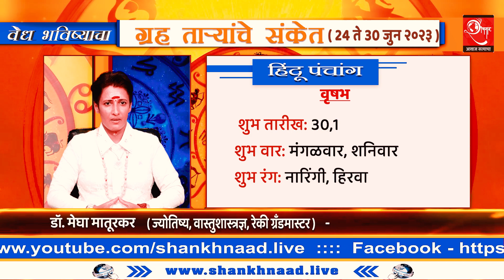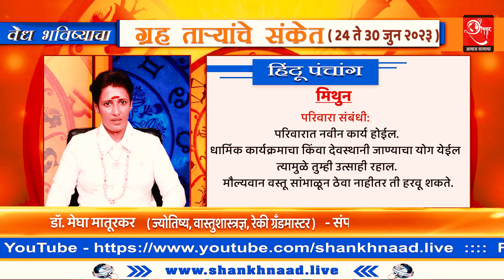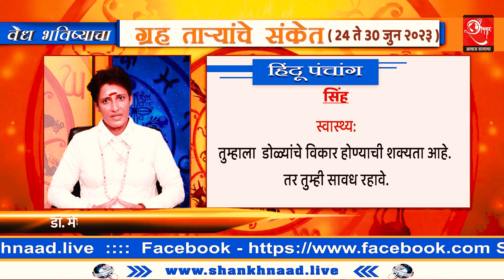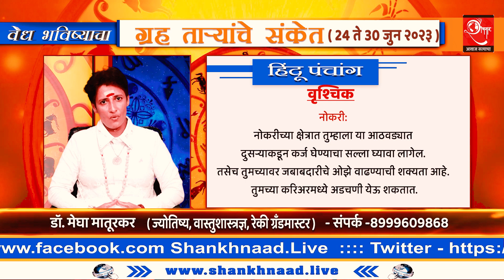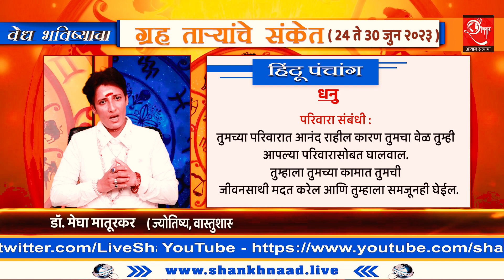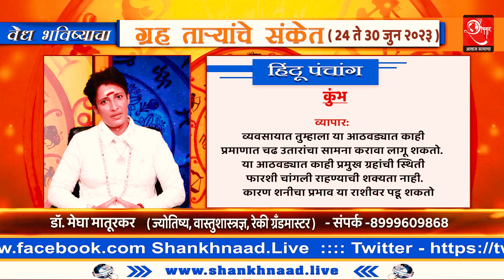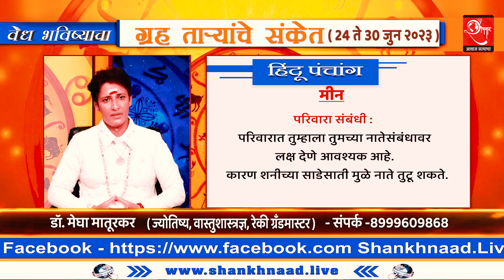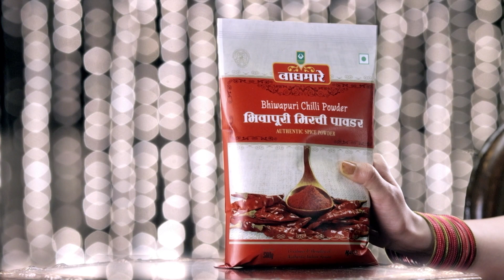वेध भविष्याचा : डॉ. मेघा मातुरकर (२४ जून ते ३० जून वेधभविष्याचा)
२४ जून ते ३० जून राशी भविष्य (वेध भविष्याचा) डॉ. मेघा मातुरकर

Weekly Horoscope in Marathi. आठवड्याचे भविष्य साप्ताहिक राशी भविष्य मराठी Get Free Weekly Rashi Bhavishya.

दैनिक राशिफल (Todays rashi bhavishya Marathi) हे ग्रह-नक्षत्राच्या हालचालीवर आधारित एक भविष्यवाणी आहे, ज्यामध्ये सर्व राशींचे (मेष, वृषभ, मिथुन, कर्क, सिंह, कन्या, तूळ, वृश्चिक, धनु, मकर, कुंभ आणि मीन) तपशीलवार वर्णन केले आहे. ही कुंडली काढताना ग्रह-नक्षत्रांसह पंचांगाच्या समीकरणाचे विश्लेषण केले जाते. दैनंदिन राशीभविष्य तुम्हाला नोकरी, व्यवसाय, व्यवहार, कुटुंब आणि मित्रांसोबतचे संबंध, आरोग्य आणि दिवसभरातील शुभ-अशुभ घटनांचे भाकीत देते.

साप्ताहिक राशिफल का महत्व

Todays Horoscope : आजचे राशी भविष्य 23 जून 2023, या राशीच्या लोकांना नोकरीत खूप मेहनत घ्यावी लागेल

No need to wait for a newspaper delivery. Up-to-the-minute updates on what’s going on in the world.